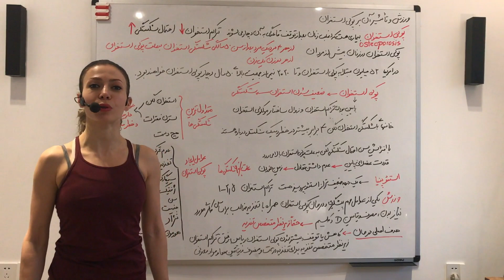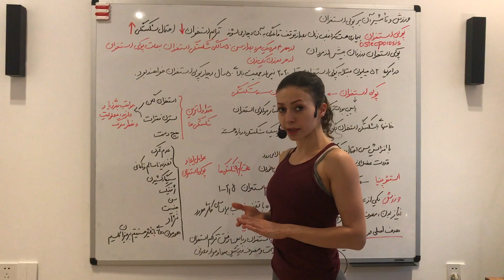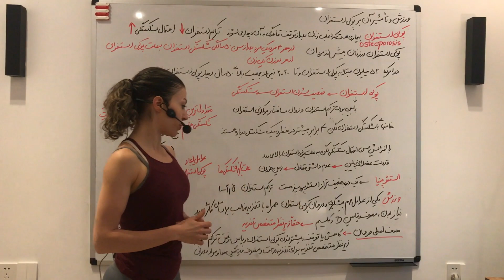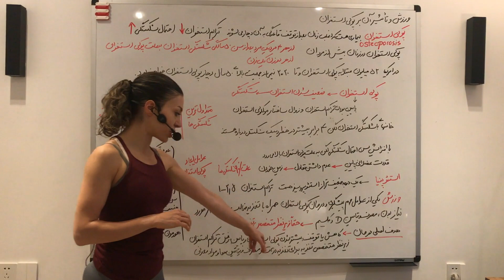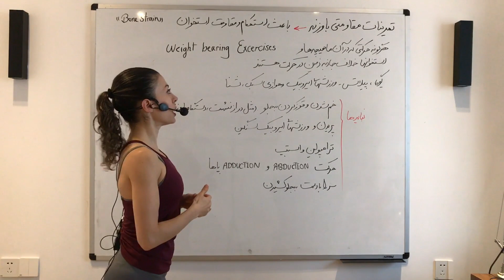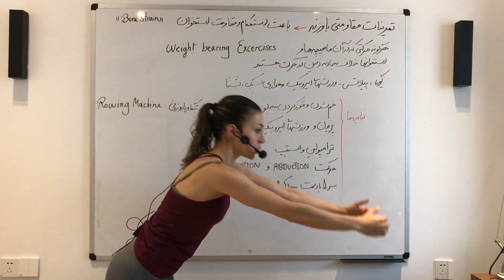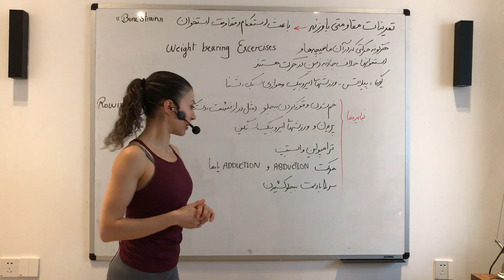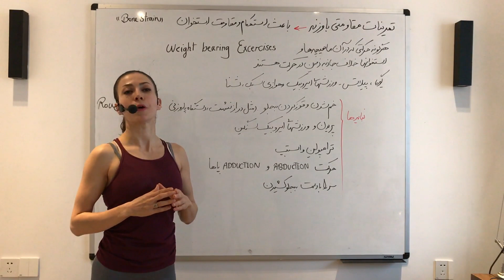پوکی استخوان - برای درمان پوکی استخوان چه باید کرد؟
پوکی استخوان - برای پوکی استخوان چه باید کرد؟
پوکی استخوان (Osteoporosis) بیماری شایعی است که باعث ضعیف شدن استخوان ها شده و خطر شکستگی استخوان ها را افزایش می دهد. زمانیکه شما دچار پوکی استخوان هستید، با افتادن های عادی و یا ضربه های معمولی و یا در مراحل شدید حتی با یک سرفه ممکن است استخوان های شما بشکند. شکستگی های مربوط به پوکی استخوان، معمولا در لگن، مچ دست و ستون فقرات رخ می دهد.استخوان بافتی زنده در بدن بوده که دائما جذب و جایگزین می شود. پوکی استخوان، زمانی رخ می دهد که تولید استخوان های جدید با مرگ استخوان های قدیمی برابر نمی باشد.پوکی استخوان، در زنان و مردان و همه نژادهای مختلف انسان ها را رخ میدهد با اینحال افراد سفید پوست و زنان آسیایی (بخصوص زنان بعد از سن یائسگی) در خطر بیشتری برای ابتلا به این بیماری می باشند. داروها، رژیم غذایی سالم و ورزش می توانند در پیشگیری و درمان این بیماری کمک نمایند.
دلایل ابتلا به پوکی استخوان و افراد در خطر پوکی استخوان
همانطور که گفتیم پوکی استخوان، زمانی رخ می دهد که تولید استخوان های جدید با مرگ استخوان های قدیمی برابر نمی باشد، در این حالت تراکم استخوان شما کاهش یافته و شما دچار این بیماری می شوید.عواملی که در ابتلا به این بیماری نقش ایفا می کنند، شامل پنج دسته خطرات و عوامل تغییر ناپذیر، سطح هورمونی، عوامل تغذیه ای، مصرف داروهای استروئیدی و سایر دارو ها و سبک زندگی می شوند.
خطرات و عوامل تغییر ناپذیر و پوکی استخوان
جنسیت شما. زنان بیشتر از مردان در خطر ابتلا به این بیماری هستند.
سن. افراد مسن بیشتر از دیگران در خطر این بیماری می باشند.
نژاد. افراد سفیدپوست و همچنین آسیایی ها در خطر بیشتری قرار دارند.
سابقه خانوادگی. ابتلا پدر و مادر و خواهر و بردار به پوکی استخوان خطر ابتلای شما را نیز افازیش می دهد.
جثه شما. افرادیکه جثه کوچکی دارند در خطر بیشتری برای ابتلا به بیماری قرار دارند، چراکه ممکن است ساخت استخوان در این افراد کم تر باشد.
سطوح هورمونی و پوکی استخوان
هورمون های جنسی، کاهش سطح هورمون استروژن در یائسگی یکی از مهم ترین عوامل ابتلا به پوکی استخوان می باشد. همچنین سطح استروژن در خانم ها هنگام درمان با بعضی از شیوه های درمان سرطان نیز کاهش می یابد. در مردان، سطح تولید تستوسترون در گذر زمان کاهش می یابد و همچنین بعضی از انواع درمان های سرطان پروستات نیز باعث کاهش سطح تستوسترون می شود، این کاهش سطح هورمون های جنسی در زنان و مردان می تواند باعث ضعیف شدن استخوان ها گردد.
مشکلات تیروئیدی، مقدار زیاد هورمون تیروئید می تواند باعث ضعف استخوانی شود. زمانی هورمون تیروئید خون شما زیاد است که شما تیروئید پرکار داشته و یا میزان زیادی دارو برای درمان کم کاری تیروئید دریافت می نمایید.
سایر غدد، این بیماری با بیماری های غدد دیگر از جمله پاراتیروئید پرکار و غدد آدرنال نیز در ارتباط می باشد.
عوامل تغذیه ای و پوکی استخوان
کمبود دریافت کلسیم، این کمبود در صورتیکه طولانی مدت باشد می تواند باعث ابتلا به این بیماری شود.
اختلالات خوردن، افردایکه دچار بیماری کم اشتهایی هستند، در خطر بیشتری برای ابتلا به این بیماری می باشند. دریافت غذای کم می تواند میزان کلسیم در بدن را کاهش دهد. همچنین بی اشتهایی می تواند باعث توقف قاعدگی در زنان و به طبع آن افزایش خطر ابتلا به این بیماری هستند.
جراحی دستگاه گوارش، افرادیکه با جراحی سایز معده خود را کاهش داده، عمل بای پس معده انجام می دهند و یا بخشی از روده را بر میدارند، درخطر بیشتری برای ابتلا به این بیماری می باشند.
مصرف داروهای استروئیدی و سایر دارو ها و پوکی استخوان
مصرف طولانی مدت داروهای کورتیکواستروئید از جمله پردنیزون و کورتیزون، با ساخت استخوان تداخل دارد. همچنین پوکی استخوان، با سایر داروها تداخل دارد از جمله:
اکثر درمان هایی که برای پوکی استخوان، انجام می شوند در جلوگیری از کاهش تراکم استخوان و پیشگیری از شکستگی استخوان مفید می باشند. بعضی از انواع پوکی استخوان با رژیم غذایی و تغییرات سبک زندگی قابل مدیریت می باشند. سایر روش های درمانی استفاده از دارو بوده که باید توسط پزشک تجویز شود. این درمان ها می توانند شامل:
ورزش هایی که باعث تقویت ماهیچه ها می شوند
ترک سیگار
داروهای درمان پوکی استخوان،و همچنین بعضی از انواع هورمون ها
تزریق داروهایی برای خانم ها که خطر شکستگی را کاهش می دهند
اجتناب از مصرف الکل
مکمل های حاوی کلسیم و ویتامین D
پیشگیری از ابتلا به پوکی استخوان
سه عامل برای حفظ سلامت استخوان ها بسیار مهم می باشند، این عوامل شامل دریافت میزان مناسب کلسیم، دریافت میزان مناسب ویتامین D و ورزش منظم هستند. روش های پیشگیری از این بیماری و رعایت این سه عامل مهم شامل:

دریافت کلسیم کافی، از دریافت میزان کافی کلسیم اطمینان حاصل نمایید. بعضی از تحقیقات این میزان کافی را ۱۰۰۰ میلی گرم در روز برای افراد زیر ۵۰ سال و ۱۲۰۰ میلی گرم در روز برای افراد بالای ۵۰ سال می باشد. این کلسیم را می شود هم از طریق مکمل و هم از طریق بعضی از خوراکی ها تامین نمود.
ویتامین D، از دریافت ویتامین D کافی اطمینان حاصل نمایید. بعضی از تحقیقات میزان کافی ویتامین D را ۴۰۰-۸۰۰ IU در روز برای افراد زیر ۵۰ سال و ۸۰۰-۱۰۰۰ IU برای افراد بالای ۵۰ سال می باشد.
ورزش، یکی دیگر از راههای حفظ سلامت استخوان ها و پیشگیری از پوکی استخوان، ورزش می باشد. ورزش هایی همچون پیاده روی، بالا رفتن از پله، آهسته دویدن، ورزش های راکتی و شنا مفید می باشند.
مصرف سویا، چراکه سویا حاوی استروژن گیاهی که برای حفظ سلامت استخوان ها مفید است، می باشد.
ترک مصرف الکل
کاهش مصرف کافئین
ترک مصرف سیگار
OSTEO FINAL